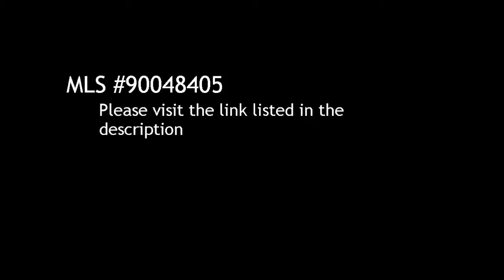3 BR / 3 BA Single Family Home in San Diego offered at $499,000